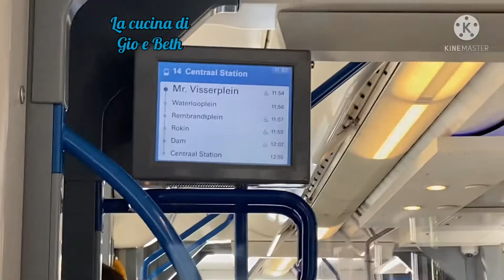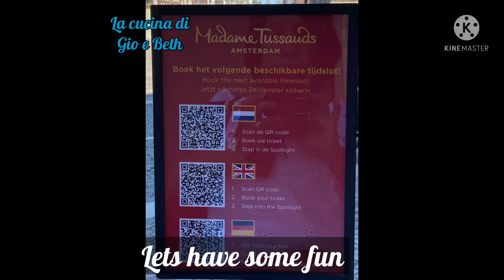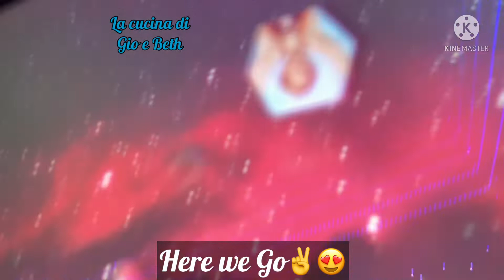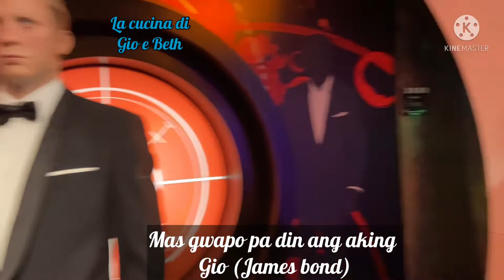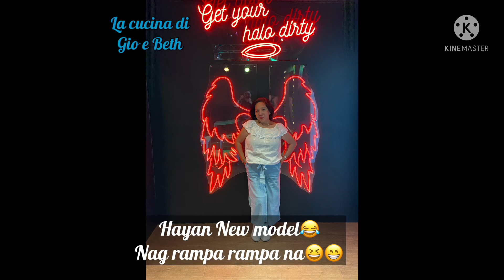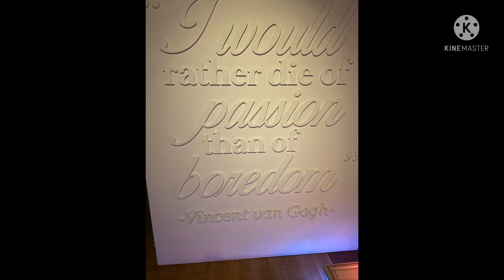Amsterdam / Madam Tussads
What to do in Amsterdam ,more fun at Madam Tussads
Beautiful experience At Wax House